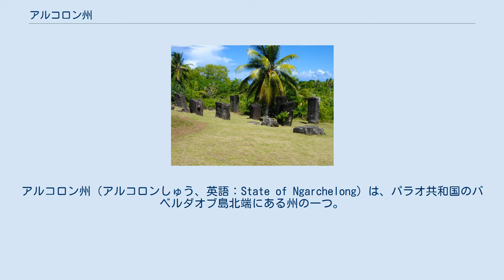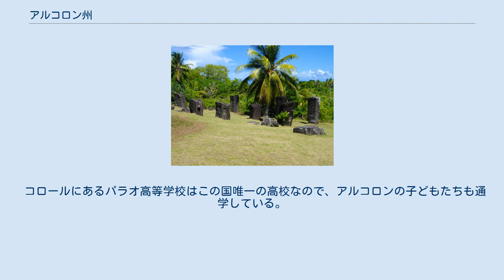アルコロン州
アルコロン州（アルコロンしゅう、英語：State of Ngarchelong）は、パラオ共和国のバベルダオブ島北端にある州の一つ。
ここより北にある州はカヤンゲル州のみである。
現地の発音が「ガラロン」に近いため、パラオ現地の日系ツアー会社などではこちらを採用する例が多い。
アルコロンは重要な史跡があり、発掘調査が行われている。
 バドルルアウ遺跡 バベルダオブ島最北端に位置し、ガラルド州に隣接する。
ここにはバドルルアウ遺跡という古代遺跡があり、巨石柱（ストーン・モノリス）が辺り一帯に点在している。
この巨石柱の中で人の顔のように彫られているものは「ストーン・フェイス」と呼ばれている。
他にもコンレイの石棺など多くの遺跡が残されている。
 人口は361人（2015年）で、州都はMengellangである。
面積はわずか10㎢ほどで、パラオの州の中で3番目に小さい。
 MengellangとOlleiには州の人口が集中している。
 教育省が公立学校を運営している。
 アルコロン小学校は1947年に設立され、1953年にYebong集落のバイからMengellangの現在の場所に移動した。
現在の建物は1964年に建てられたものである。
ガラルド州のガラルド小学校はアルコロン小学校から分離したものである。
 コロールにあるパラオ高等学校はこの国唯一の高校なので、アルコロンの子どもたちも通学している。